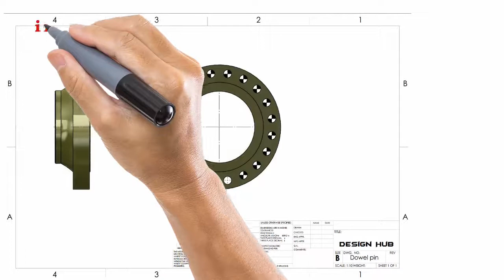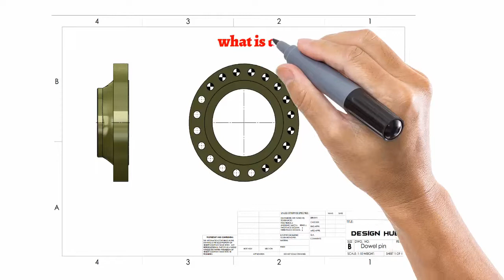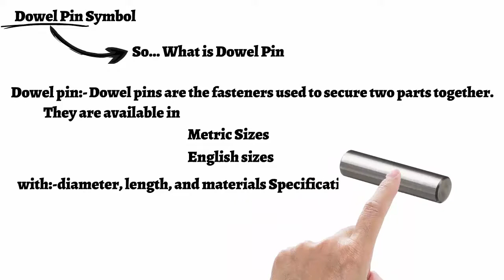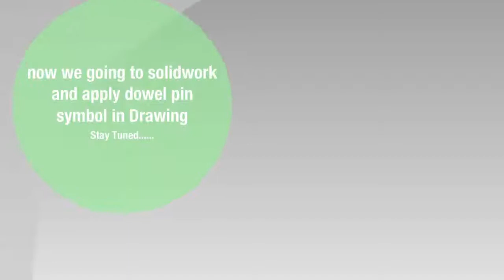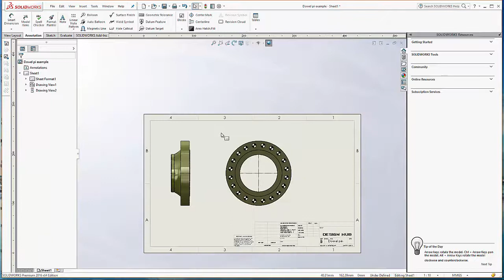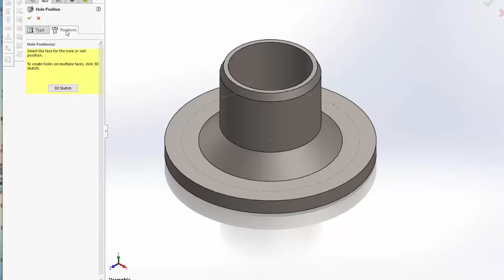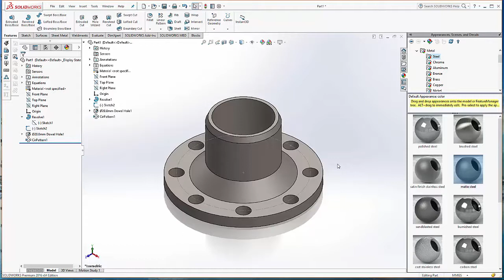Dowel Pin Symbol and its Discription as per ASME Y14.5-2009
in this video you learn meaning of dowel pin symbol and how to make and how to use on drawing. this video also show type of dowel pin. so u can easily understand using of dowel pin symbol.
in this video you also learn how to apply dowel pin on solidwork drawing and make dowel pin symbol drawing
Thanks
for watching
Anand patel
Design Hub